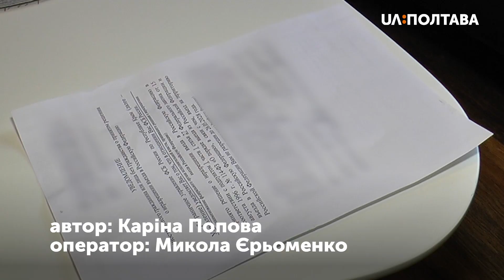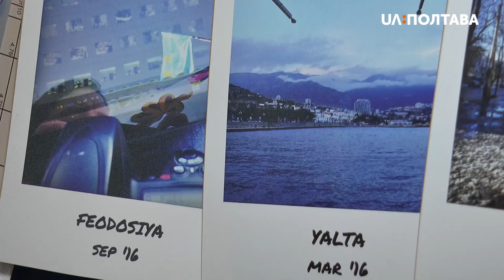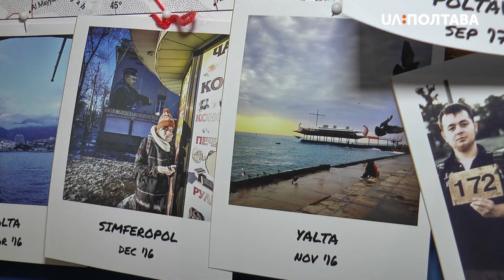Заборону на в’їзд до Російської Федерації та окупованого Криму отримала полтавка Аліна Смутко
Заборону на в’їзд до Російської Федерації та окупованого Криму до 2028 року отримала полтавка Аліна Смутко. Лист-заборону їй вручила Федеральна служба безпеки Росії. Дівчина – фотокореспондентка. Родом - із Полтави